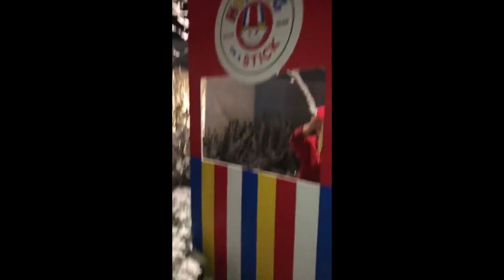Kim Kardashian & Kanye West Winter Wonderland Christmas Party 2018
Kim Kardashian & Kanye West Christmas Party 2018 Featuring Some Of Entertainments Biggest Celebs